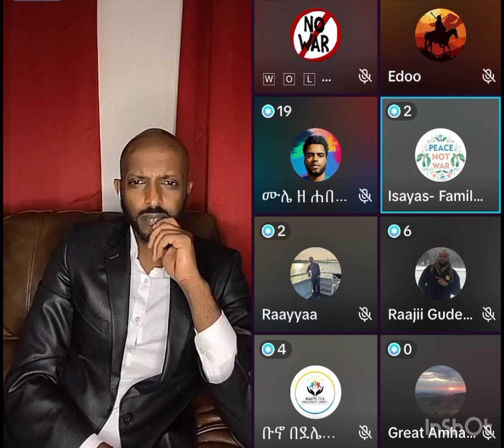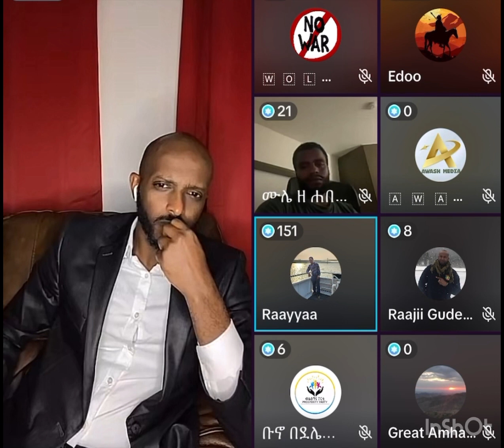kemetemamen bewala nw